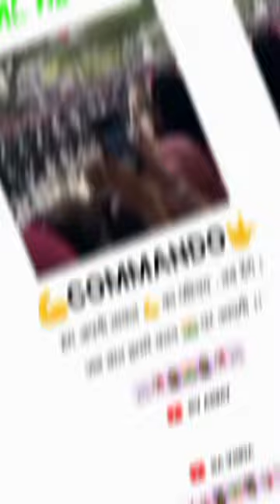ARMY STATUS,ARMY LOVER